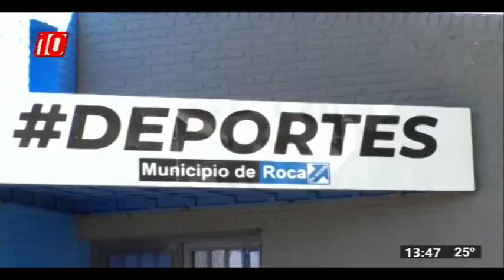Informe Noticias10 | Suspenden actividades deportivas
En nuestra PRIMERA EDICIÓN conocimos cuál es la situación en los clubes de la región, ante la prevención por Coronavirus.